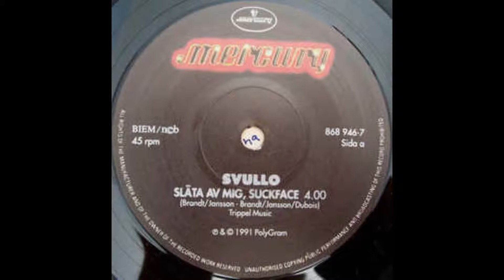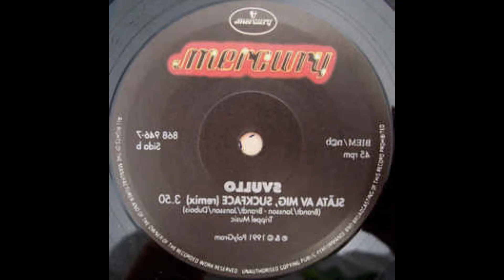SVULLO SLÄTA AV MEJ - SUCKFACE